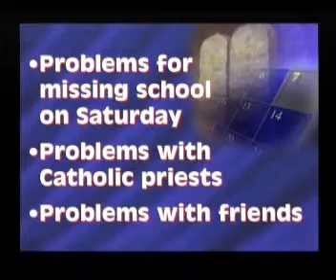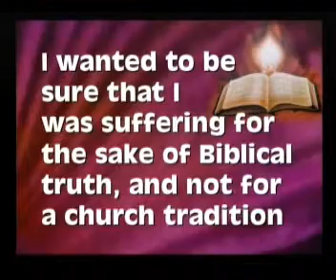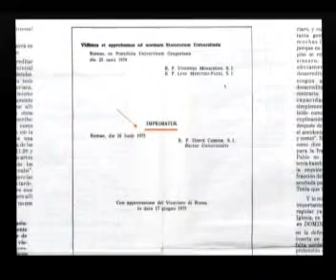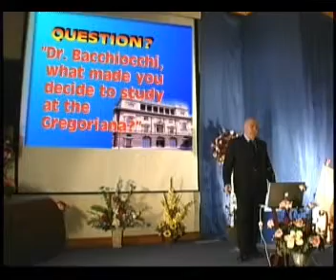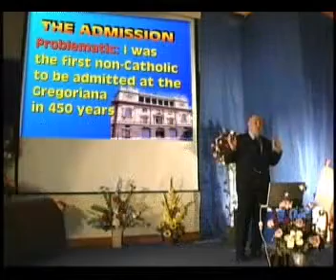My search for the sabbath at the Vatican Jesuit University ~ Prof Samuele Bacchiocchi- part3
The Sabbath Seminar consists of PowerPoint presentations in which Dr. Bacchiocchi shares the highlights of his Sabbath research at the Vatican Jesuit university.